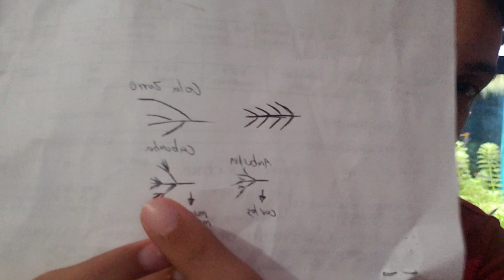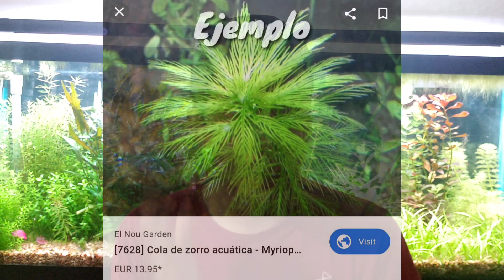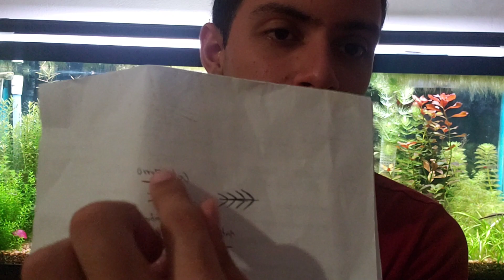TOP: 4 PLANTAS ACUATICAS MAS CONFUNDIDAS que tu NO SABIAS !!!